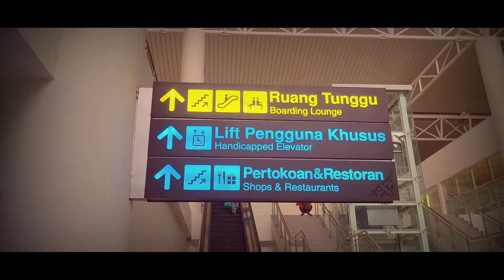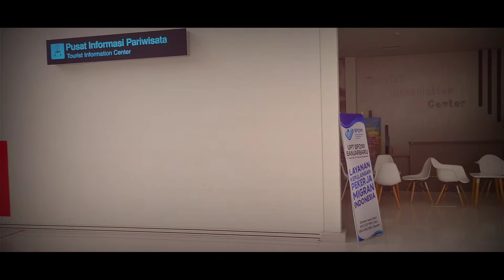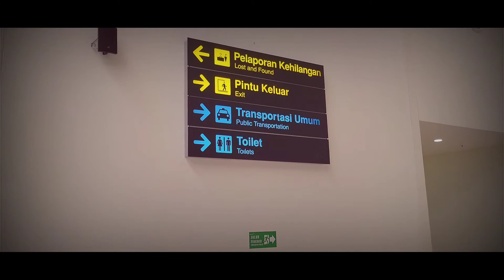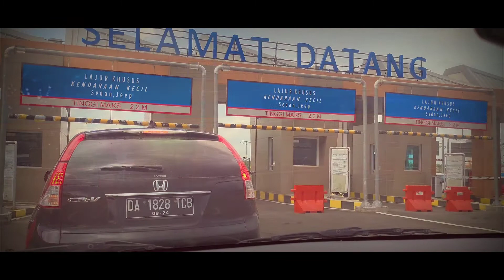Bandar Udara Internasional Syamsudin Noor - Kalimantan Selatan | Samsung Galaxy Z Fold 3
Syamsudin Noor International Airport South Kalimantan | Cinematic Video

Perekaman menggunakan HP Samsung Galaxy Z Fold 3